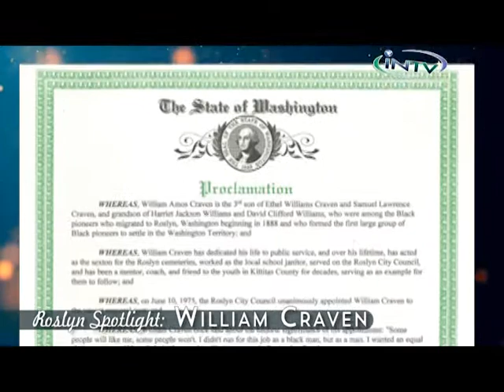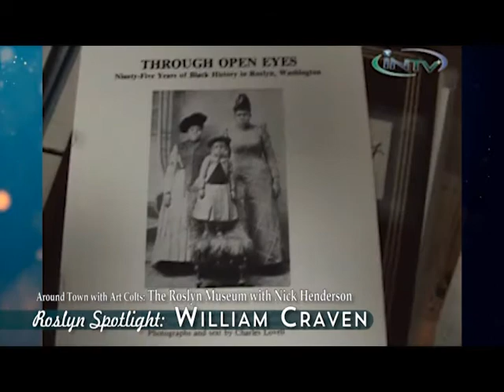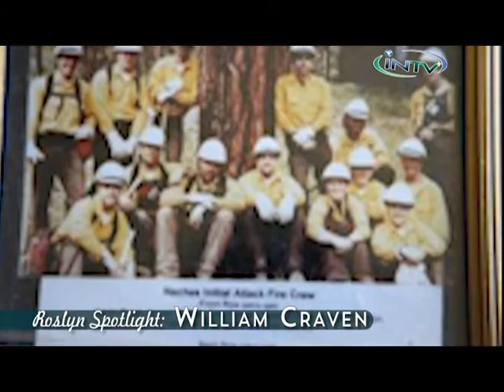Roslyn Spotlight: William Craven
A short Documentary about William Craven of Roslyn, as well as the Proclamation declaring February 20th as William Craven Day.